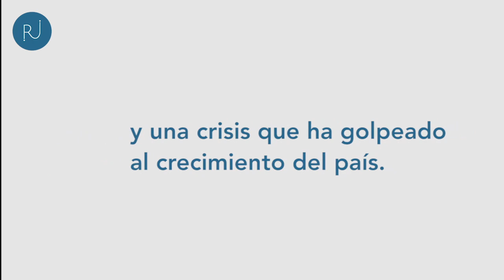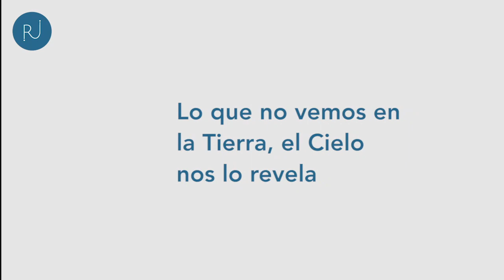🇵🇪 Una crisis política PRONOSTICADA | Rubén Jungbluth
📢 Estos fueron mis mensajes en el 2016, donde comuniqué lo que el cielo dictaba para el pueblo peruano: una caída en picada luego de un ciclo de prosperidad que dio como resultado 4 presidentes en un solo periodo de gobierno.